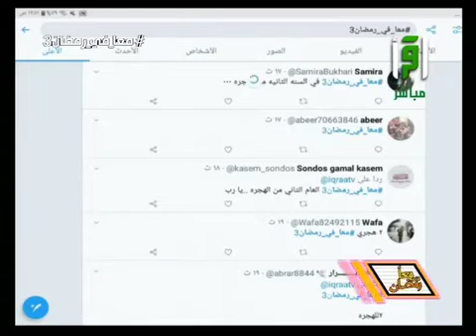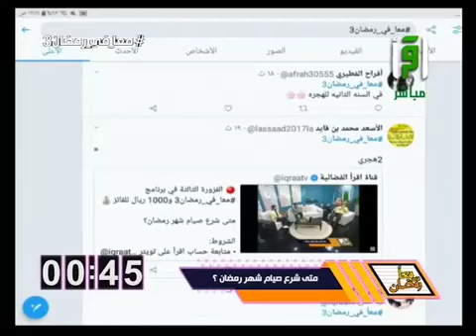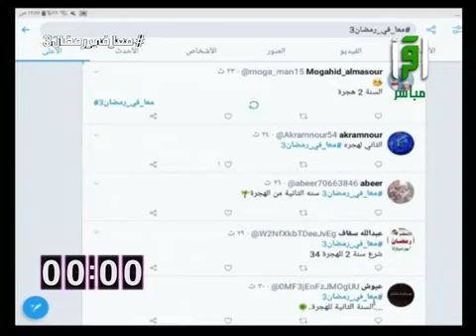لقاء مع الدكتور عبدالله العلاوي برنامج - معًا في رمضان - الحلقة الثالثة